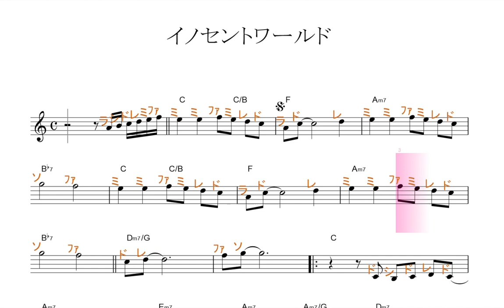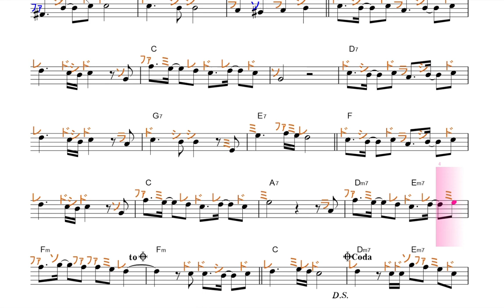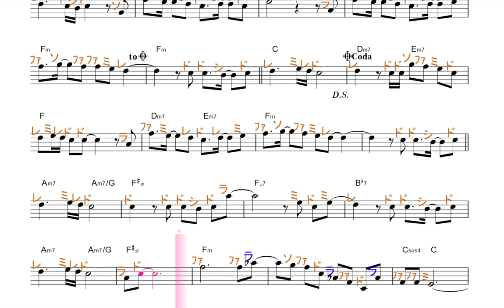イノセントワールド(Mr.Children)／ドレミで歌う楽譜【コード付き】